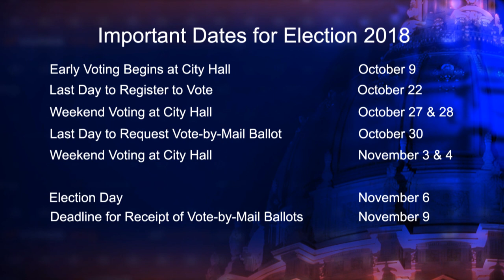Lou Ann Bassan - Candidate for Board of Supervisors, District 4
Lou Ann Bassan - Candidate for Board of Supervisors, District 4, speaks about her candidacy and important issues facing San Francisco.